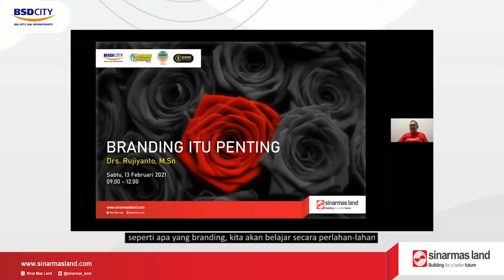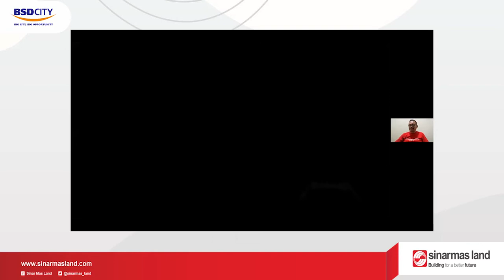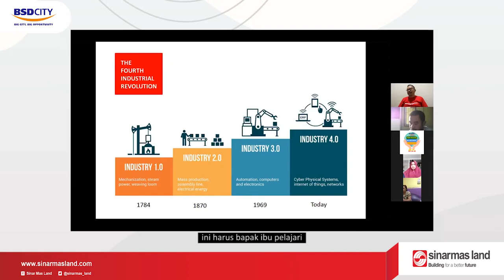Pelatihan UMKM - Branding Itu Penting